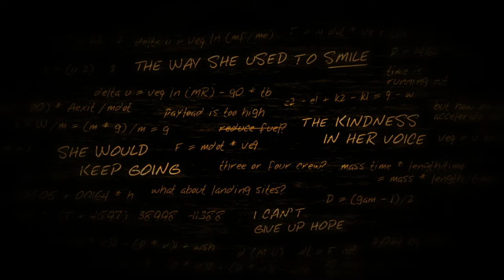👩‍🚀 tecnología extraterrestre 👩‍🚀| lifeless planet premier edition | parte #3 | GIGAT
te agradezco por ver este video, si te gusta mi contenido te pido por favor que te suscribas y actives la campanita.  y si quieres seguir con mi contenido visita mis otras redes sociales